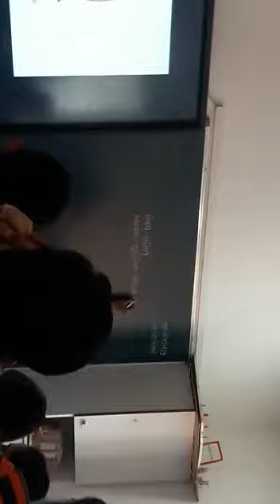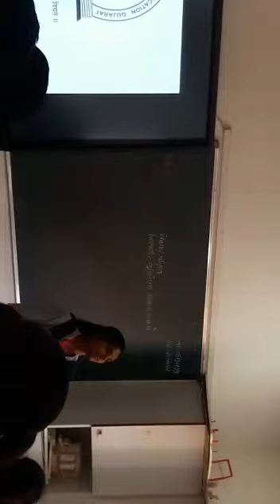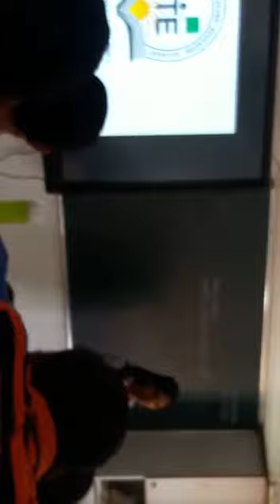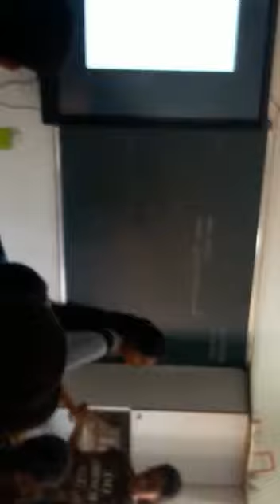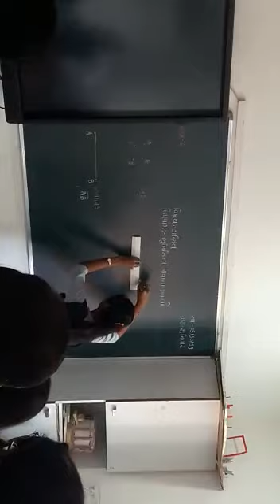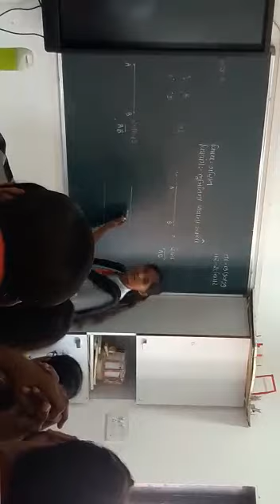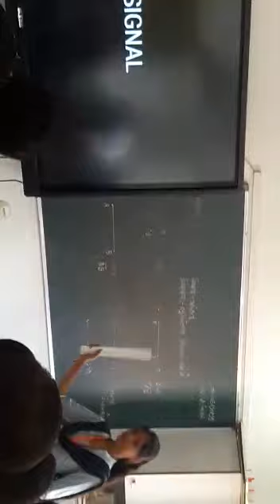Black Board Skill in Micro Teaching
Prajapati Vishva B.Ed. student of DIET Gandhinagar present Black Board Skill.